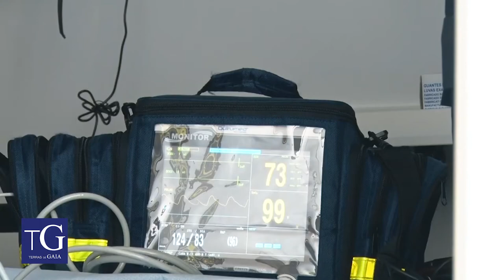5 bombeiros dos Sapadores de Vila Nova de Gaia acusaram positivo para a ​​​​​​​covid-19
Os cinco infetados "mantêm-se estáveis, estando uma parte assintomática e outra com sintomas ligeiros mencionando que "uma parte dos bombeiros está em isolamento profilático".